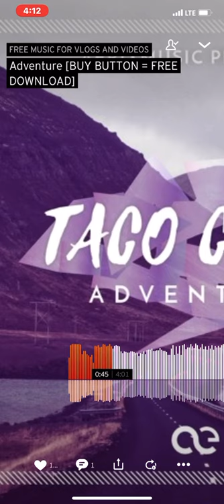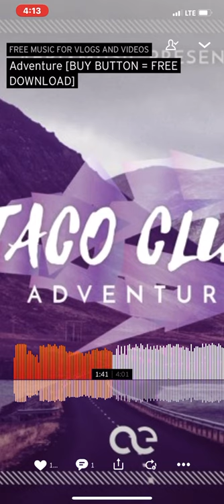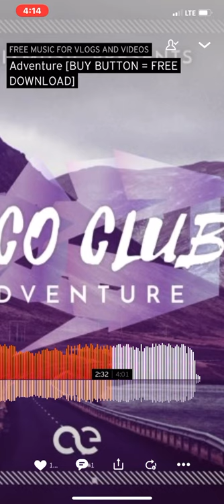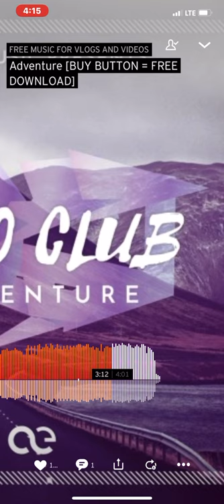Adventure FREE DOWNLOAD FREE MUSIC FOR VLOGS AND VIDEOS